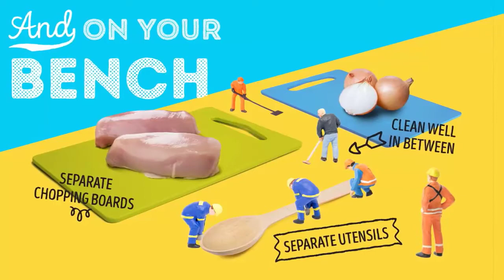Play it Food Safe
In collaboration with Department of Health we are excited to launch the Play It Food Safe campaign, which is focused on highlighting the risks of food poisoning. As we enter the festive season the City and the Department are keen to remind the community of the importance of handling food safely at home.